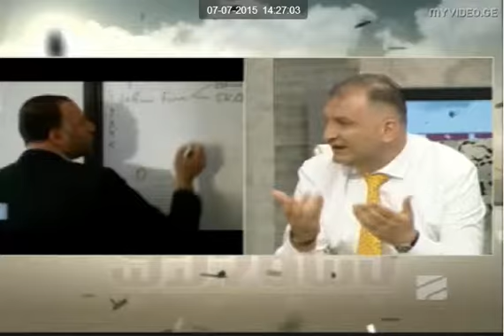CU-ს სამაგისტრო პროგრამები რუსთავი 2-ის გადაცემაში "სხვა შუადღე"